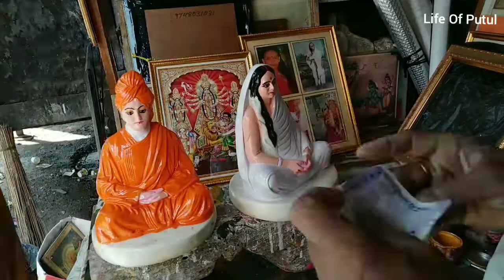Swami Vivekanand And Maa Sarada Moni Marble Murti Colour Painting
Video Elements:
How to paint Swami Vivekananda and maa saradamoni murti?
How to paint marble idol?